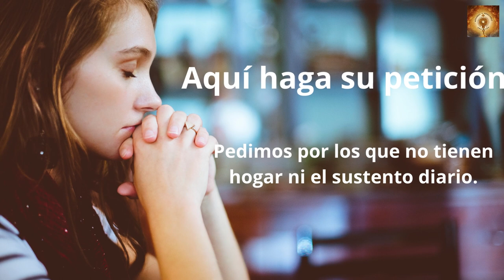Santo Rosario de hoy martes 22 de Noviembre Misterios Dolorosos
En aquel tiempo, como algunos hablaban del templo, de lo bellamente adornado que estaba con piedra de calidad y exvotos, Jesús les dijo:
«Esto que contempláis, llegarán días en que no quedará piedra sobre piedra que no sea destruida».
Ellos le preguntaron:
«Maestro, ¿cuándo va a ser eso?, ¿y cuál será la señal de que todo eso está para suceder?».
Él dijo:
«Mirad que nadie os engañe. Porque muchos vendrán en mi nombre diciendo: “Yo soy”, o bien: “Está llegando el tiempo”; no vayáis tras ellos. Cuando oigáis noticias de guerras y de revoluciones, no tengáis pánico. Porque es necesario que eso ocurra primero, pero el fin no será enseguida».
Entonces les decía:
«Se alzará pueblo contra pueblo y reino contra reino, habrá grandes terremotos, y en diversos países, hambres y pestes. Habrá también fenómenos espantosos y grandes signos en el cielo».